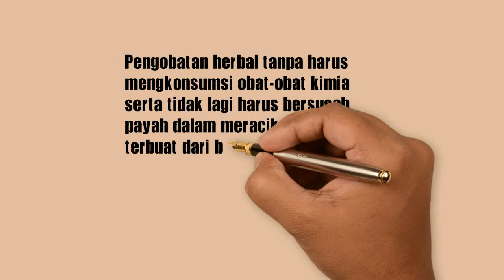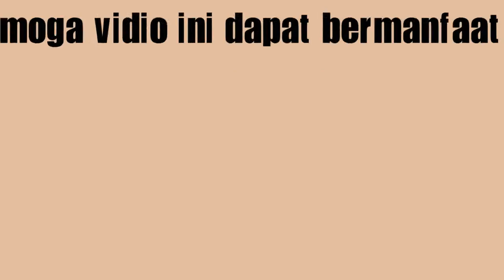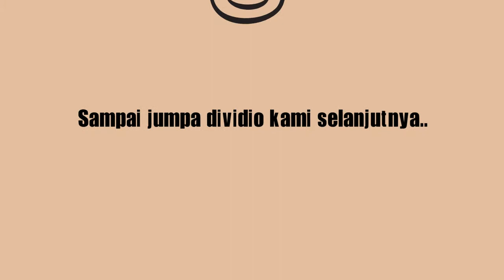OBAT PELANGSING HERBAL || HUB. 0852 8152 1415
Pengobatan herbal tanpa harus mengkonsumsi obat-obat kimia
serta tidak lagi harus bersusah payah dalam meraciknya karena
terbuat dari bahan-bahan alami yang dikemas dalam bentuk kapsul
sehingga mudah dan aman untuk dikonsumsi.

SALAM SEHAT SAHABAT DE NATURE INDONESIA..!!!